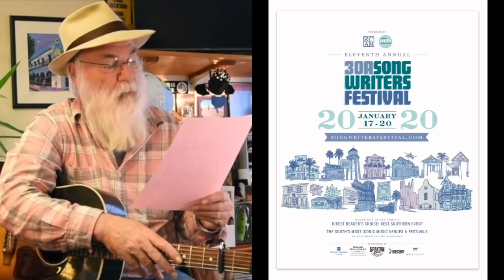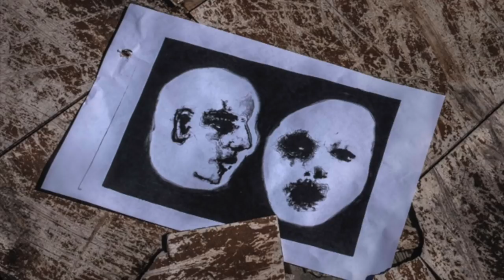David Olney "You Never Know" (January 14, 2020) Songwriter Series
YouNeverKnow Today, David Olney - the much-covered, always-touring singer-songwriter, poet and actor – thinks about the nature of stories and how they work, tells the story of a beautiful moment in an alternate universe, and follows with two stories dueling in one song singing “BARRYMORE REMEMBERS” (Performed and Written by David Olney. Available on his “REAL LIES” album on Philo/Rounder Records and his “WOMEN ACROSS THE RIVER (Live)” album on Strictly Country Records.)
Get David’s NEW “THIS SIDE OR THE OTHER” full-length album out on Black Hen Music, as well as:
“DAVID OLNEY SONGBOOK, Vol. 1”
New! “SONNETS” collection of 60 poems by David Olney
“HAIKU” little pocketbook of poetry by David Olney
David Olney’s deep catalog of recordings & books available for sale , Amazon.com, iTunes.com and other fine retail outlets.

“David Olney” “Barrymore Remembers” “John Barrymore” “Roaring 20s” “Coffee Story” “Cigarettes and Coffee” “RB Morris” “Real Lies” “Mary Bragg” “Amelia White” “Amy Rigby” “Anana Kaye” 30AFest FAI2020 FolkAlliance FAINewOrleans “Cyril Neville” “Tom Rush” “Maria Muldaur” “Music Video” “Poetry” “Deadbeet Publishing” “You Never Know” “refugee” “Immigration” “Situation” “Don’t Try To Fight It” “Haiku” “Singer Songwriter” “Dutchman’s Curve” “When The Deal Goes Down” “Deeper Well” Shakespeare “Postcard From Mexico” Nashville Vaudeville “Film Noir” “Jerusalem Tomorrow” “Women Across The River” “Linda Ronstadt” “Malcolm Holcombe” “Dave Olney” “The X-Rays” “Townes Van Zandt” “Emmylou Harris” “Tom Waits” “Steve Earle” “Johnny Cash” “John Hadley” Americana Folk Songwriter “Songwriting” Original Guitar Roots “Del McCoury” “Tom Russell” “Folk Alliance” “Rime Of The Ancient Mariner” “Samuel Taylor Coleridge” “David Olney Songbook” “Nashville Songwriting” “Story Behind Song” “Free Fall Playlist” “Dylan Thomas” “Emily Dickenson” “Julie Harris” “Julie Lee” “Leo Eide” “Brother Bones” “Coffee Story” “Storytelling”